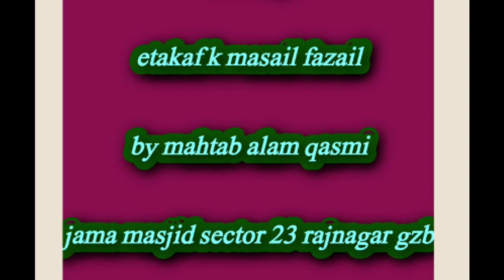Aitakaf ke masail Fazail || Mufti Mehtab Alam || Deeni baatein || 2020 Ramadan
Lockdown me aitakaf kese kare
Ramadan 2020
Aitakaf ke masail Fazail
Aitakaf
Namaz
Quran
Deen
Hadees
Musalman
Muslim
Momin
Deeni baatein
Deenibaatein
Islam
Allah
Nabi
Bayan
Short status
Short bayan
Emotional bayan
Jumma Mubarak
Molana tariq jameel saab
Tariq jameel saab
Tariq jameel
Molana tariq jameel
Mufti Mehtab
Mehtab Alam
Mufti Mehtab Alam
Mufti Mehtab Alam saab
Gunaho se bacho
Namaz padho
Quran padho